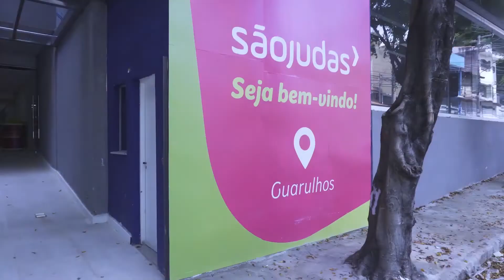Unidade Guarulhos - São Judas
Veja porquê a São Judas tem a qualidade da 3ª melhor universidade privada do estado de São Paulo.